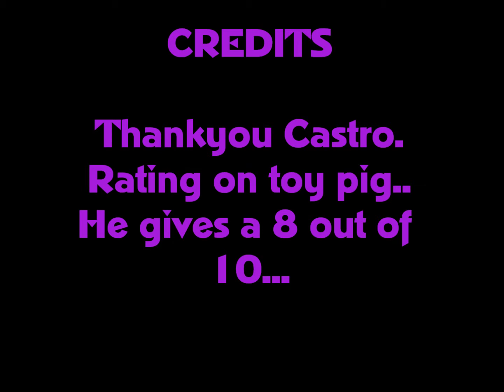My Movie castro,the boxer dog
Funny Boxer